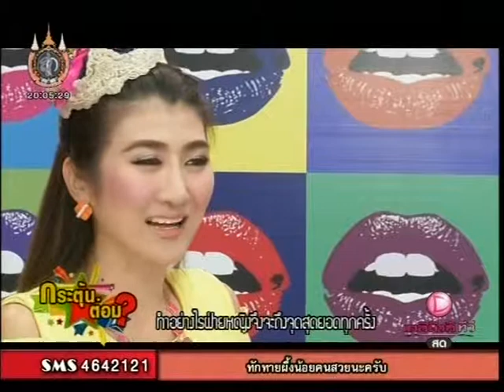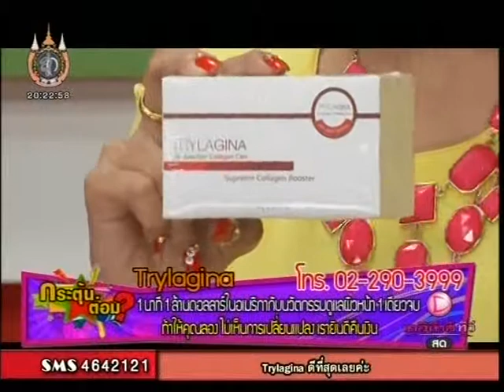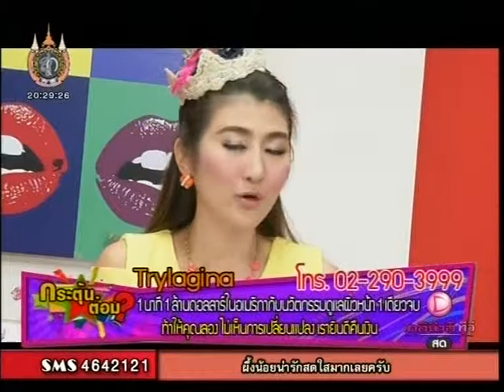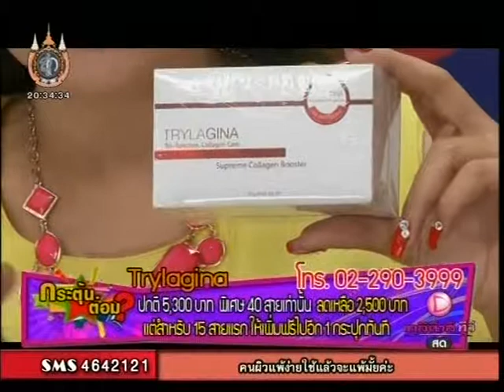กระตุ้นต่อม 09 08 55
สามารถเยี่ยมชมเวปของเราได้ที่